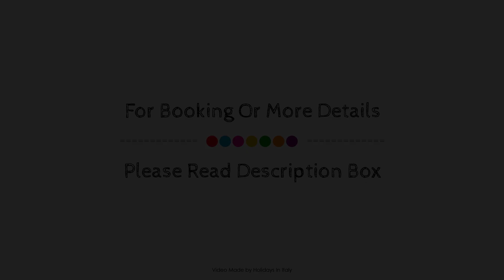B&B Le Muse, Palermo, Italy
About Property:
B&B Le Muse is a popular choice amongst travelers in Palermo, whether exploring or just passing through. The property features a wide range of facilities to make your stay a pleasant experience. Service-minded staff will welcome and guide you at B&B Le Muse. All rooms are designed and decorated to make guests feel right at home, and some rooms come with flat screen television, additional toilet, cleaning products, clothes rack, private entrance. The property offers various recreational opportunities. Convenience and comfort make B&B Le Muse the perfect choice for your stay in Palermo.
Searching For
1. B&B Le Muse - Palermo
2. B&B Le Muse - Palermo Virtual Tour
3. B&B Le Muse - Palermo Rooms
4. B&B Le Muse - Palermo Amenities
5. B&B Le Muse - Palermo Videos
6. B&B Le Muse - Palermo Offers
7. B&B Le Muse - Palermo Deals
Audio Credit:
Track Title: Subway Dreams
Artist: Dan Henig